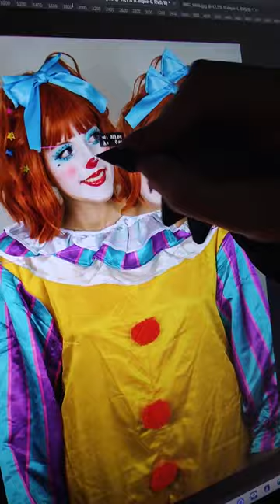Setsuween day 20 🤡🎉✨